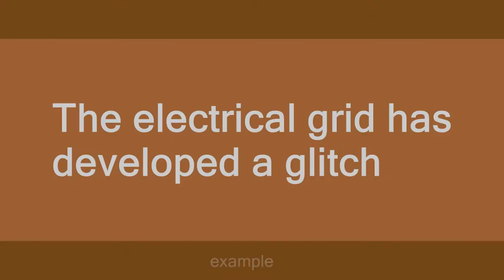Glitch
Slang flashcards: